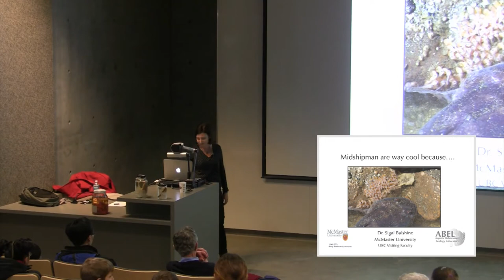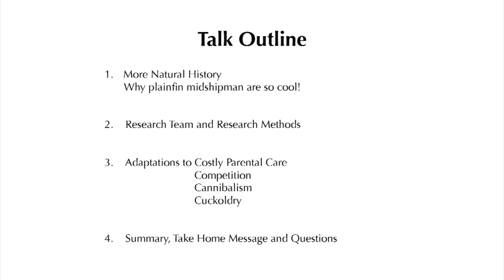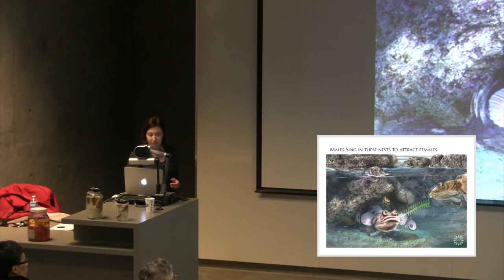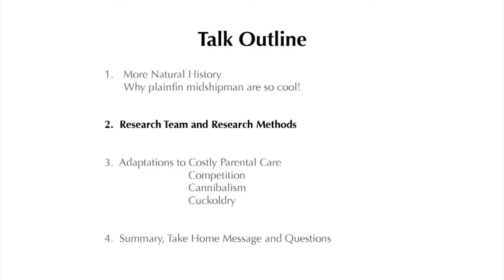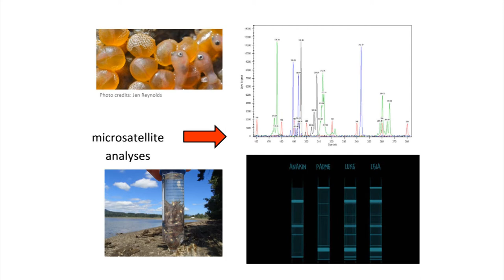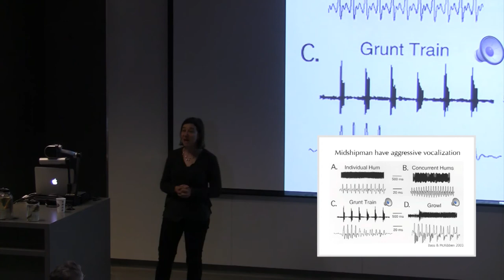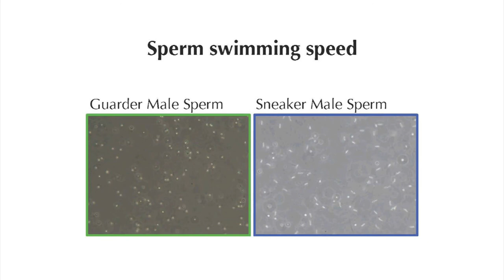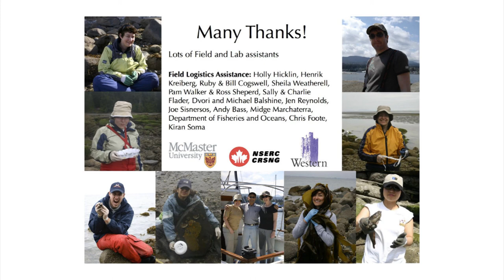Midshipman Fish are Way Cool Because...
Join Dr. Sigal Balshine, a visiting professor from McMaster University for a fascinating fishy tale centred around the strange and wonderful singing toadfish. This charismatic, strange-looking fish is common in BC. It has many bizarre and wonderful courtship behaviours and parental care tactics. Come learn about this important marine species, including how they use light to attract their prey and sound to win over females.